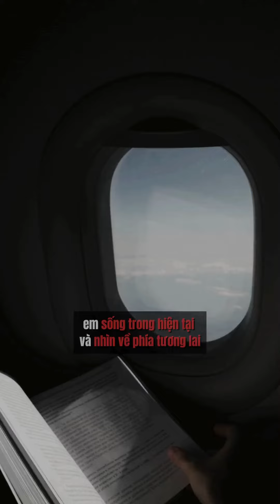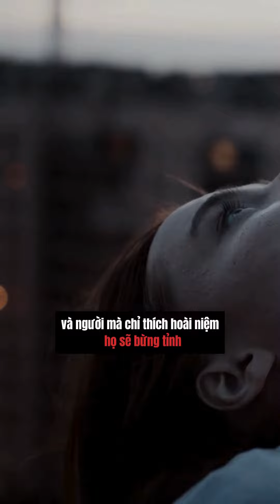Khi bị hỏi về bạn trai cũ